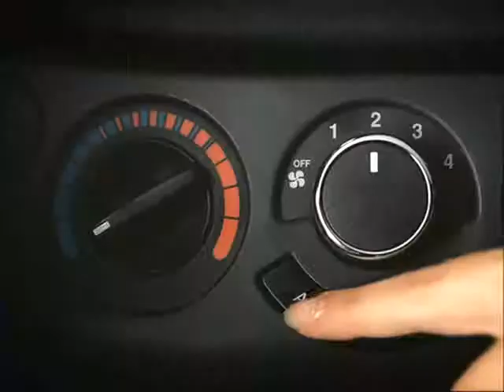2010 CHEVROLET AVEO Sedan (KALOS / LOVA): Commercial Ad TVC Iklan TV CF - Egypt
2010 CHEVY AVEO sedan with 1.5 engine, also called as Chevy Kalos and Lova in Indonesia